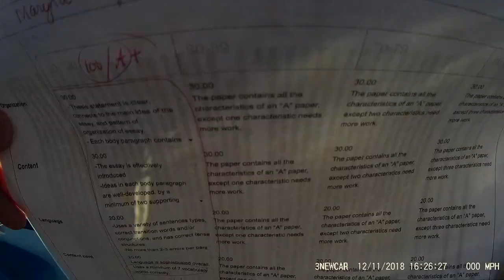Какая она учёба в Америке? Студент в США! Сдала грамматику. «А+» и комплименты по сочинению.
Потихоньку начинаю выдыхать ;) Сдала грамматику. Оценку ещё не знаю, но надеюсь на лучшее. На следующем уроке только вечеринка 🎊 🎉 . Получила «А+» и приятное послание от учителя по чтению под сочинением.

! Ищу волонтёров-видеомонтажеров ;) !
Условия можно обсудить в любом месенджере или по скайпу. Видеоматериала много, но не хватает времени на обработку.